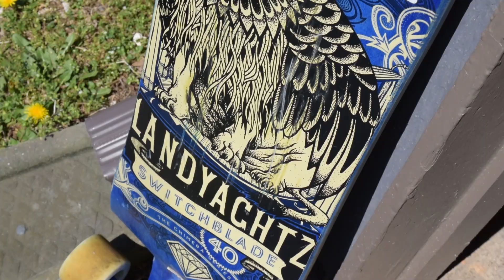Spring Break Sliding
IT'S SPRING BREAK! The homies and I hit up some of the best local spots. This is my second vlog style video now, I aspire to get more creative shots for these type of videos. Next time I'll have more people to come out and make things more interesting.

Camera: NikonD3300